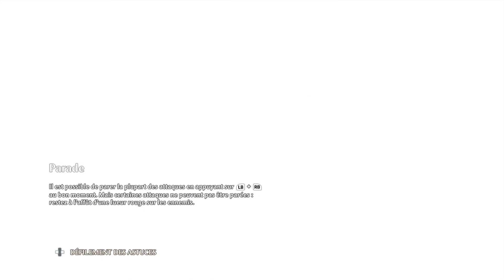Une GROSSE hache et des ailes (Fenyx Rising #2)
Ma boutique :